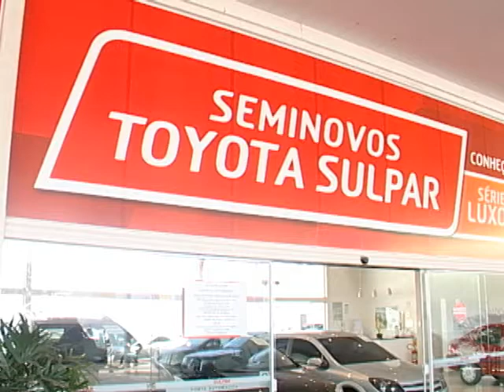SHOPTOUR CTB - TOYOTA SULPAR 01